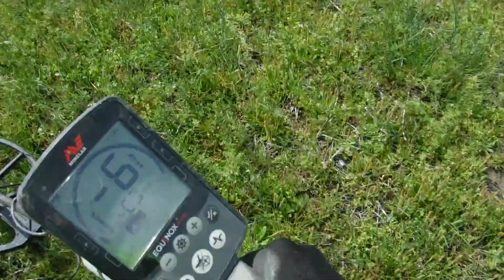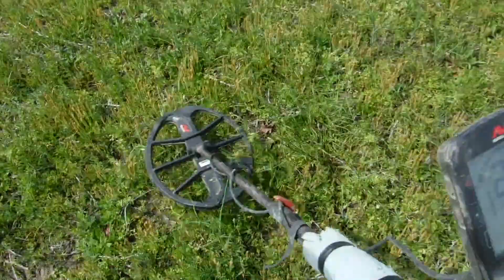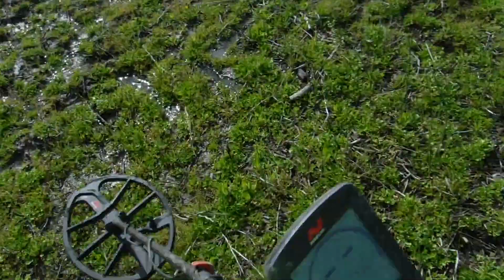Lots of Acres Little Relics